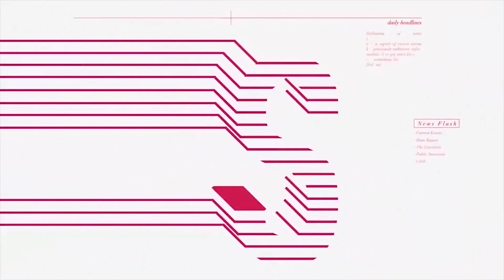Soundcity E-News: Your Source for the Latest Music Industry Gossip & Entertainment Scoop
Soundcity TV is a Pan-African and most-watched Urban Music Channel in Africa with Radio Network in key cities in Nigeria - Lagos, Abuja, Port Harcourt, Enugu, and Kano.

Soundcity TV currently host the Soundcity MVP Awards Festival and it has rolled projects like Soundcity Music Video Awards, Soundcity Campus Blast, Buddie.me and Soundcity Online/Apps as well as partners to Xchange.NG - powered festivals like Made in Lagos, Urban Music Festival, Afrobeat Festival to mention a few.

Soundcity TV is a Consolidated Media Associates company (Sister brands to Spice TV,  Trybe TV, TelevistaTV, Urban96, Access24, ONMAX, ONTV Nigeria, Correct FM | TV, UrbanTV and PAPI Social)